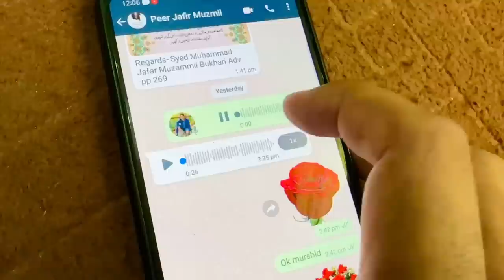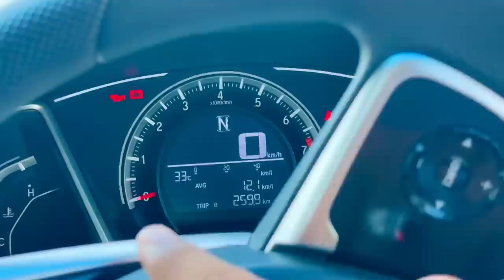Mian Bevi Nay Kachy Ghar Say Nikal Kar Karoron Ka Bangla Bana Lia😱 🏠